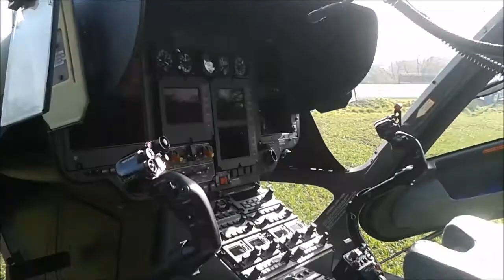Policejní vrtulník na poli u Černé Hory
Řidiče na I/43 z Brna do Svitav sledoval policejní vrtulník. Na pár minut usedl na poli u Černé Hory.